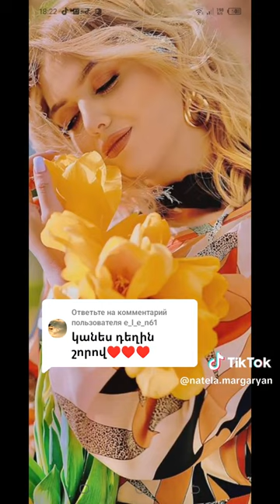27 մարտ, 2024 թ.